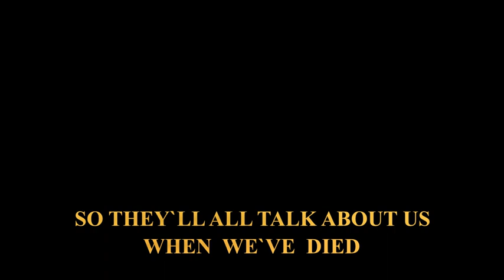The Last Supper